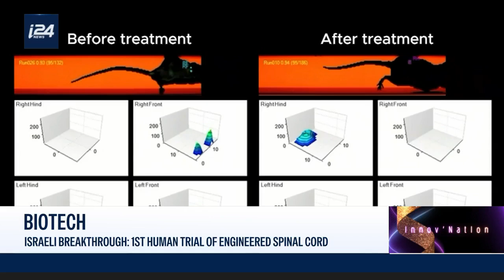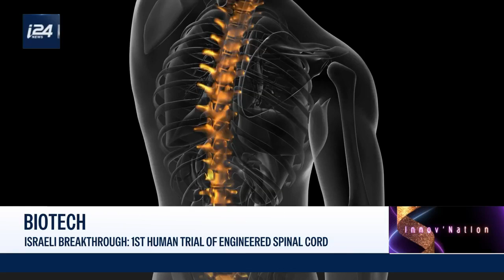Israeli breakthrough: 1st human trial of engineered spinal cord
What if paralysis didn’t have to be permanent? After engineering a human spinal cord and successfully testing it on animals, the research team is now preparing for the first human trials. i24NEWS’s Emily Frances reports on Innov'Nation